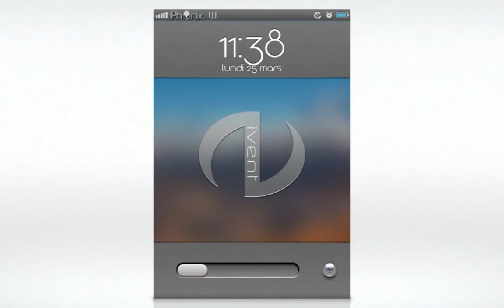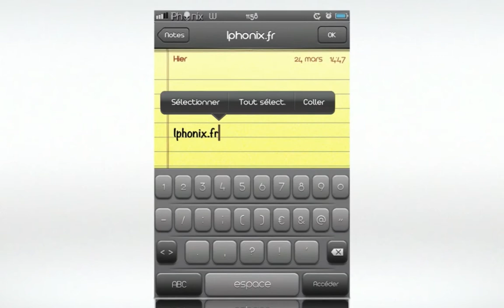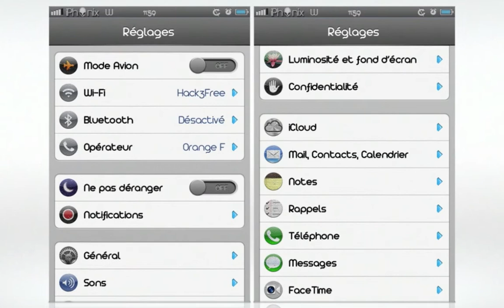iVent iOS 6